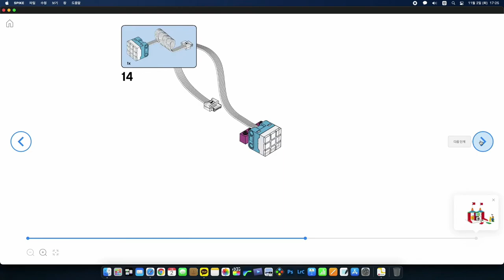스파이크 에센셜 단원2. 놀라운 놀이공원_급행통로